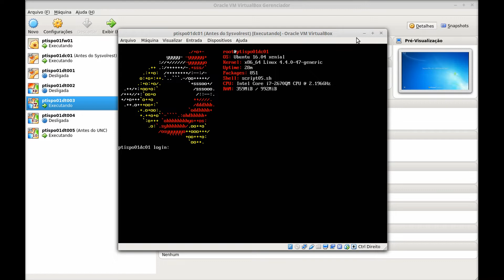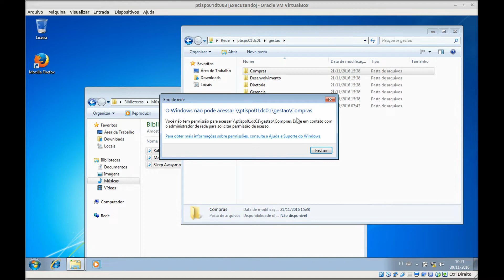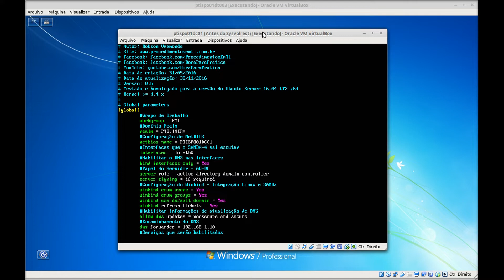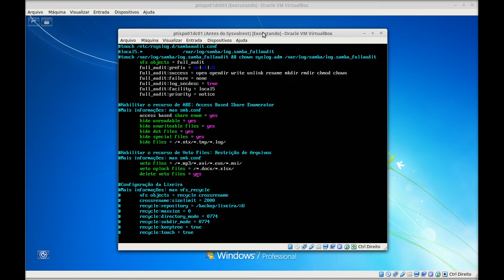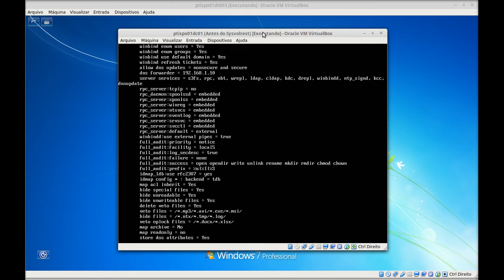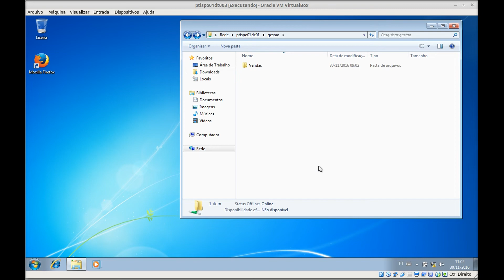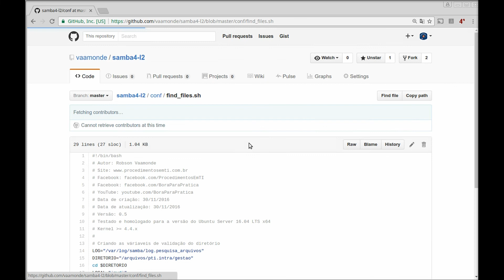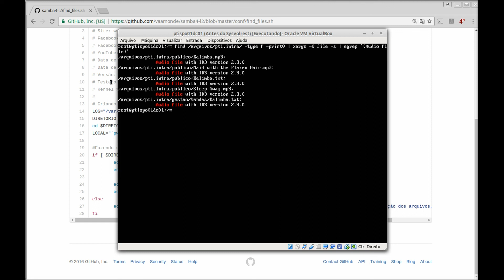🗂 Configurando o Recurso de Triagem e Veto de Arquivos no SAMBA 4 Level 2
🚨Cursos Grátis e Completos com direito a Certificado de Conclusão só no

Nessa vídeo aula eu vou mostrar as configurações de Triagem de Arquivos, Veto de Arquivos e Access Based Share Enumerator no SAMBA 4, o recuro de Triagem e Veto de Arquivos tem o objetivo de bloquear os usuários que salvar arquivos com extensão proibidas, como extensão ou arquivos de Vídeo, Música, etc, já o recurso de Access Based Share Enumerator tem o objetivo de ocultar automática diretórios ou arquivos que o usuário não tem permissão.

Observação: Nesse curso do SAMBA 4 Level 2 estou utilizando a versão do Ubuntu Server 16.04.x LTS, não recomendo utilizar a versão mais nova 18.04.x LTS, pois todos os scripts foram desenvolvidos e validados para a versão 16.04.x LTS, caso queira adaptar para a nova versão fique a vontade, pois todos os scripts são Open Source no meu Github.